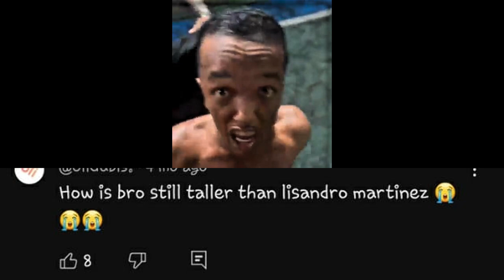Tiny Henry the song😂